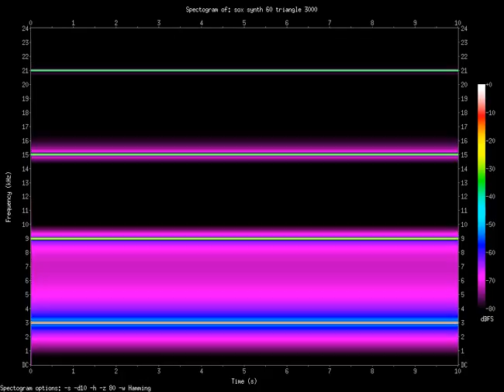triangle 3000.Hz (3kHz)